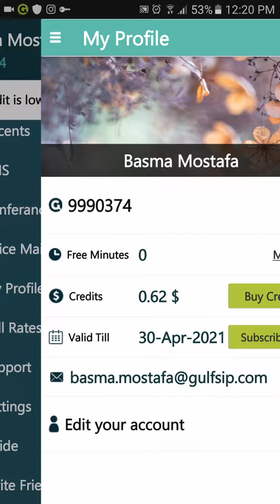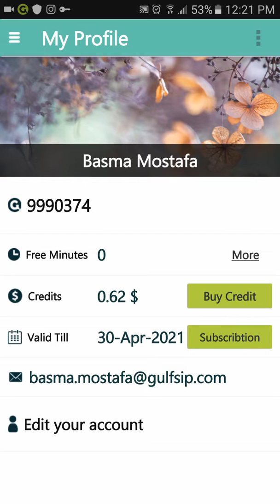Renew from android